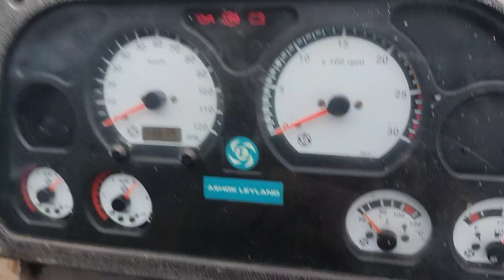Ashok Leyland BS4 combination switch light switch mein kaun sa tar kaunsa function ka hai